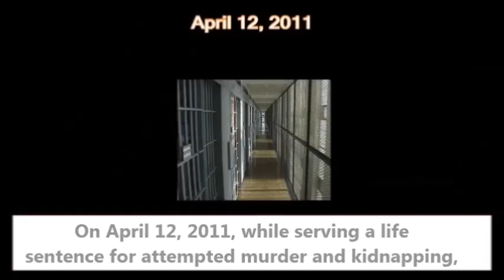DEATH ROW USA 2018 SOUTH DAKOTA - RODNEY BERGET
THIS VIDEO, AND ALL THE OTHERS IN THIS CHANNEL, HAS NO REUSED CONTENT. ALL ARE ORIGINALS, WITH THE MOST ACCURATE INFORMATION I COULD GET TROUGH EXTENSIVE RESEARCH, WITH EDUCATIONAL PURPOSES.

The American State of South Dakota executed death row prisoner Rodney Berget on October 29 2018. South Dakota didn't execute people since 2012.
 Berget was the 19th inmate executed in the US in 2018.

Last Execution in USA:
Edmund Zagorski, Tennessee - November 1, 2018

Next Executions Schedule for 2018 in USA:
Robert Moreno Ramos, Texas - November 14
Joseph Garcia, Texas - December 4
David Earl Miller, Tennessee -  December 6